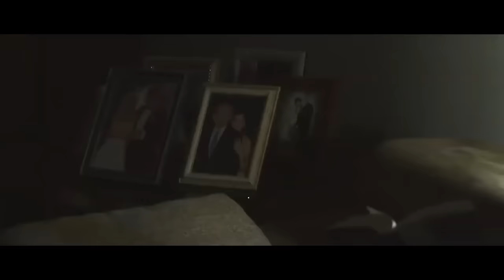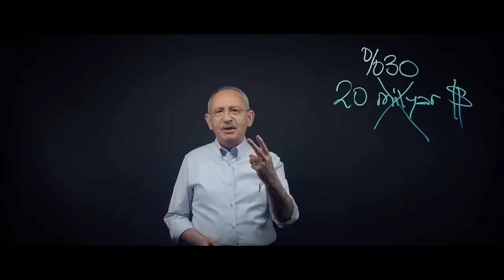Bay Bay Kemal - Ceyhun Çelikten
Elinden ne geldiyse
Koymadın hiç ardına
Amerikalara gittin
Çağırdın yardımına

Hiçbir kural tanımadın
Sarıldın hep yalana
Bak milletin tokadını
Yine yedin sandıkta
Masadaki boşları
Bir zahmet topla bitti

Tutmadı senin plan
Tutmadı senin plan
Kazandı Erdoğan
Kazandı Erdoğan

Kalmadı ihtimal
Haydi hoşça kal
Güle güle sana
Bay Bay Bay Kemal